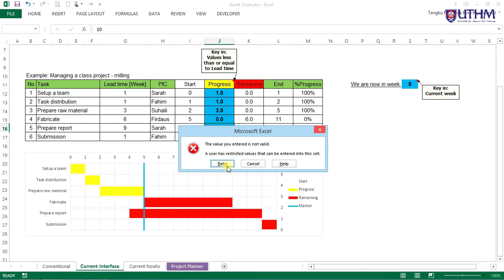Teaser to Gantt Chart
Gantt chart is a tool in project monitoring. This is one of the content in Project Management topic under Management and Professional Ethics, a course learnt by mechanical engineering technology students at Faculty of Engineering Technology, Universiti Tun Hussein Onn Malaysia.

Video captured on 15 December 2020.